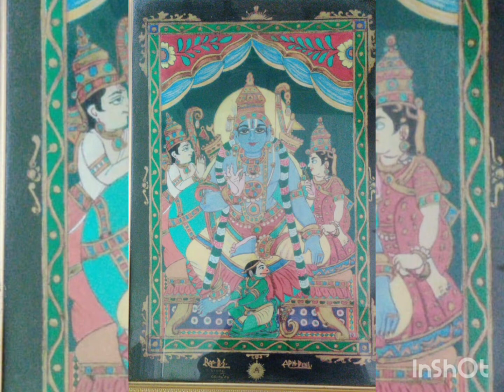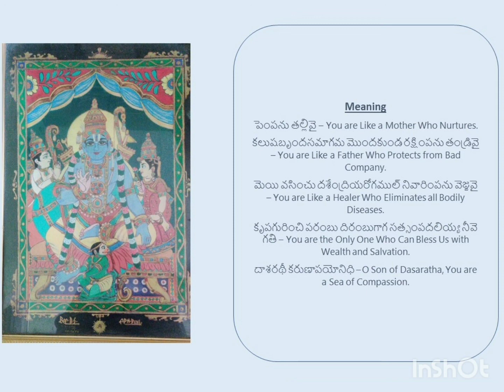Padyam 40 - Episode 40 - Dasarathi Satakam - By Sri Rama Ratna Gady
40/100
Padyam 40 - Episode 40
"Dasarathi Satakam"
Writer : Kancherla Gopanna (Bhakta Ramadasu)
Tuned & Sung by : Sri Rama Ratna Gady
English Translation : Aditya Burra.
Rama Coronation Painting : Seshagiri Rao Burra.
Telugu Translation : Mr&Mrs.Seshagiri Rao Burra & A P N Devi.
Special Assistance : Akshara Sriranjani Burra 😊
Ragam : Sindhu Bhairavi (సింధుభైరవి).

Padyam 40:
పెంపను దల్లివై కలుషబృందసమాగమ మొందకుండ ర|
క్షింపను దండ్రివై మెయి వసించు దశేంద్రియరోగముల్ నివా||
రింపను వెజ్జవై కృపగురించి పరంబు దిరంబుగాగ స|
త్సంపదలియ్య నీవె గతి దాశరథీ కరుణాపయోనిధీ||

Pempanu Tallivai , Kalushabrundasamagama Mondakunda Ra|
Kshimpanu Tandrivai mey Vasinchu Dasemdriyarogamul Niva||
Rimpanu Vejjavai Krupagurinchi Padambu Dirambugaga Sa|
Tsampadaliyya Neeve Gati Dasarathi Karunapayonidhi||

Meaning:
పెంపను తల్లివై – You are Like a Mother Who Nurtures.
కలుషబృందసమాగమ మొందకుండ రక్షింపను తండ్రివై – You are Like a Father Who Protects from Bad Company.
మెయి వసించు దశేంద్రియరోగముల్ నివారింపను వెజ్జవై – You are Like a Healer Who Eliminates all Bodily Diseases.
కృపగురించి పరంబు దిరంబుగాగ సత్సంపదలియ్య నీవె గతి – You are the Only One Who Can Bless Us with Wealth and Salvation.

తల్లివై మము బెంచెదవుl
తండ్రివై దుష్ట సాంగత్యముల బారిన బడనీక మము గాపాడెదవుl
వైద్యుడవై దేహబాధల నివారింతువుl
ఇహ పర సుఖ సంపదల నొసగి గాపాడ
 నీవె మాకు శరణుl
దశరథ నందనా! దయా సాగరా!